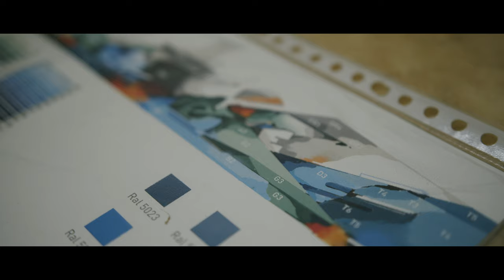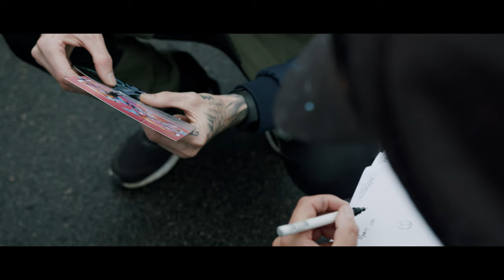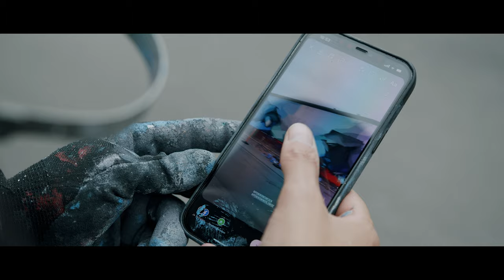DOES - POW! WOW! Graffiti Festival Sweden 2021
Video & edit: @Scottraygeorge